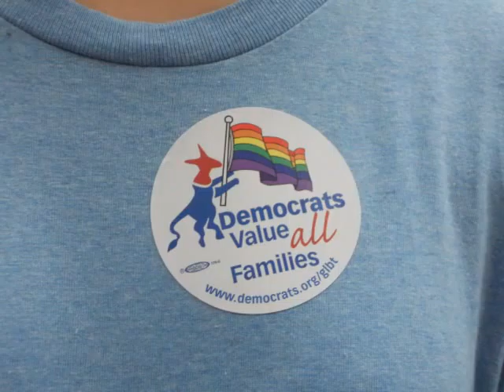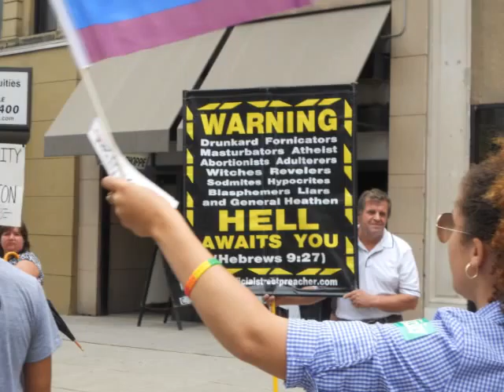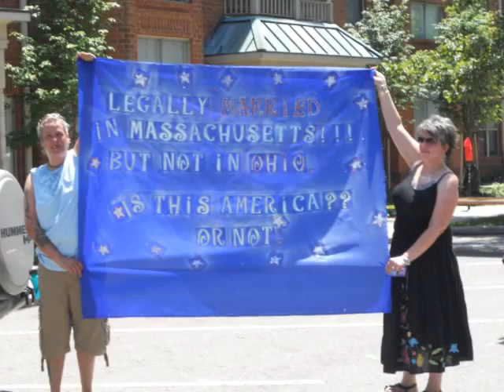pride movie (2)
columbus pride 2010